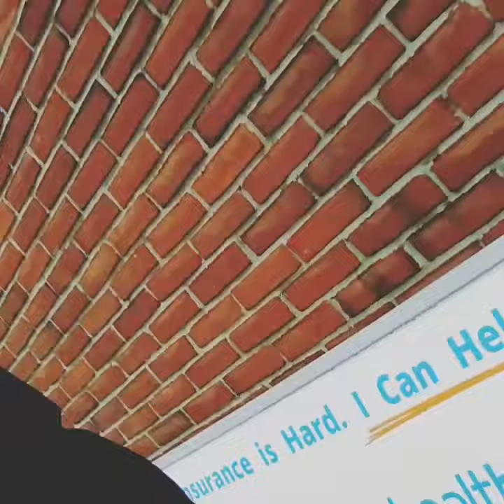LifeNuggets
A compilation of my favorite IG videos from the past week.